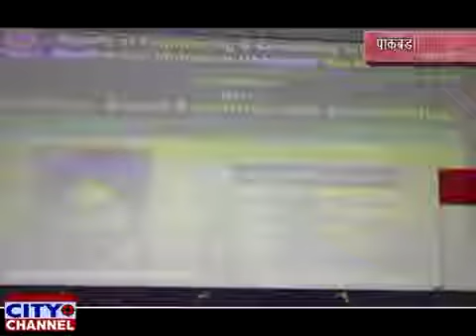आउटकम बेस्ड एजुकेशन अति महत्वपूर्ण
Media Coverage of "Outcome Based Education and its Accreditation" Seminar at Faculty of Engineering & Computing Sciences, Teerthanker Mahaveer University (TMU), Moradabad UP, INDIA